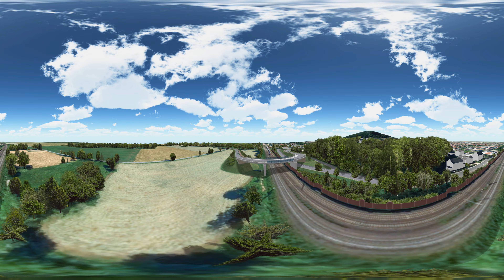K904 "BÜ-Gelnhausen" | VISMO | 360 VIDEO | 2020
V-KON.media hat für die Planung des planfreien Bahnübergangs in Gelnhausen eine interaktive 3D-Animation für hessen.mobil zur Unterstützung der Öffentlichkeitsarbeit erstellt.